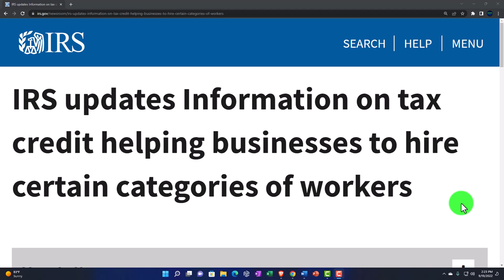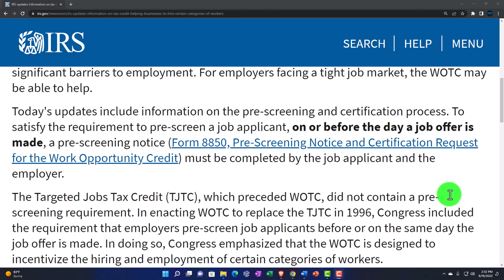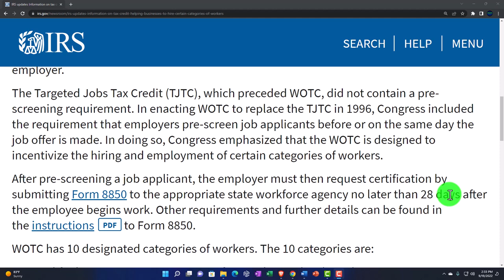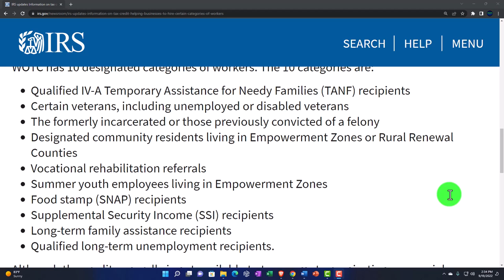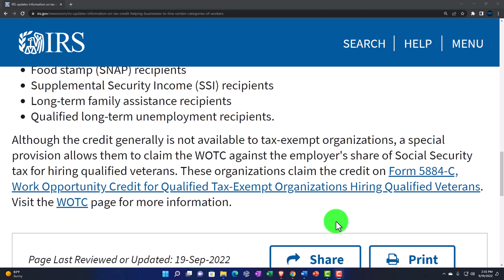IRS updates Information on tax credit helping businesses to hire certain categories of workers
The IRS today updated information on the Work Opportunity Tax Credit (WOTC), available to employers that hire designated categories of workers who face significant barriers to employment. For employers facing a tight job market, the WOTC may be able to help.

Today's updates include information on the pre-screening and certification process. To satisfy the requirement to pre-screen a job applicant, on or before the day a job offer is made, a pre-screening notice (Form 8850, Pre-Screening Notice and Certification Request for the Work Opportunity Credit) must be completed by the job applicant and the employer.

The Targeted Jobs Tax Credit (TJTC), which preceded WOTC, did not contain a pre-screening requirement. In enacting WOTC to replace the TJTC in 1996, Congress included the requirement that employers pre-screen job applicants before or on the same day the job offer is made. In doing so, Congress emphasized that the WOTC is designed to incentivize the hiring and employment of certain categories of workers.

After pre-screening a job applicant, the employer must then request certification by submitting Form 8850 to the appropriate state workforce agency no later than 28 days after the employee begins work. Other requirements and further details can be found in the instructionsPDF to Form 8850.

WOTC has 10 designated categories of workers. The 10 categories are:

Qualified IV-A Temporary Assistance for Needy Families (TANF) recipients
Certain veterans, including unemployed or disabled veterans
The formerly incarcerated or those previously convicted of a felony
Designated community residents living in Empowerment Zones or Rural Renewal Counties
Vocational rehabilitation referrals
Summer youth employees living in Empowerment Zones
Food stamp (SNAP) recipients
Supplemental Security Income (SSI) recipients
Long-term family assistance recipients
Qualified long-term unemployment recipients.
Although the credit generally is not available to tax-exempt organizations, a special provision allows them to claim the WOTC against the employer's share of Social Security tax for hiring qualified veterans. These organizations claim the credit on Form 5884-C, Work Opportunity Credit for Qualified Tax-Exempt Organizations Hiring Qualified Veterans. Visit the WOTC page for more information.